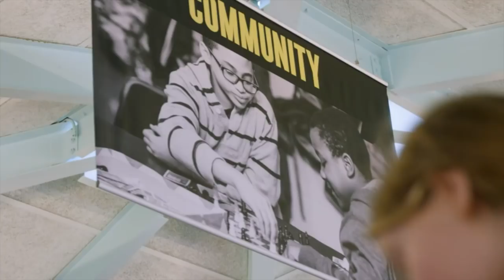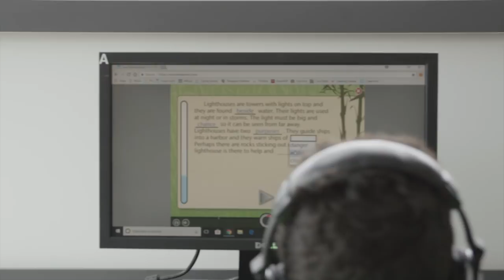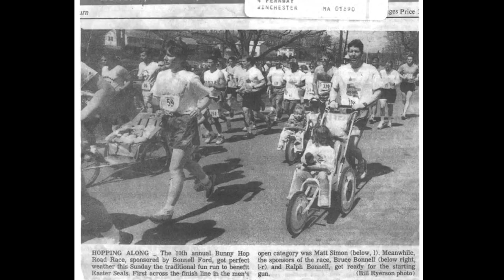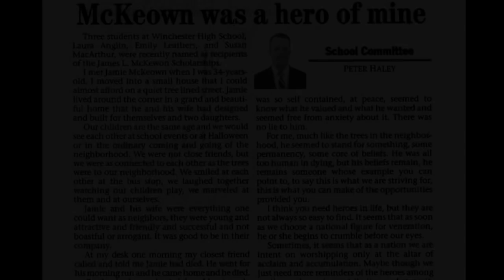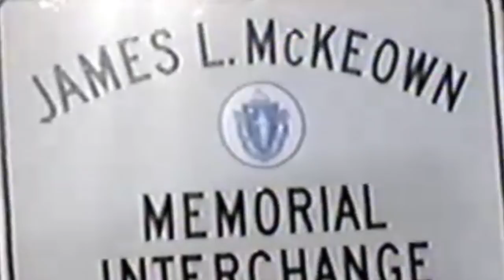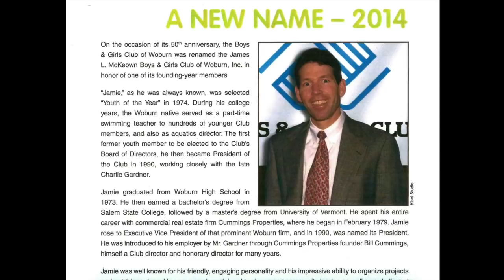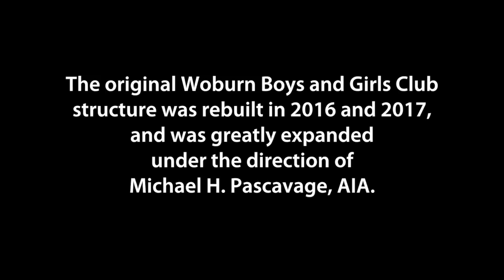James L. McKeown Boys & Girls Club of Woburn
See how James L. McKeown influenced the Boys & Girls Club in Woburn MA.